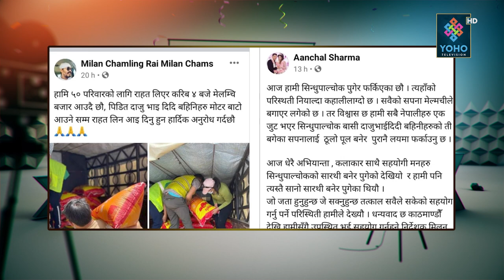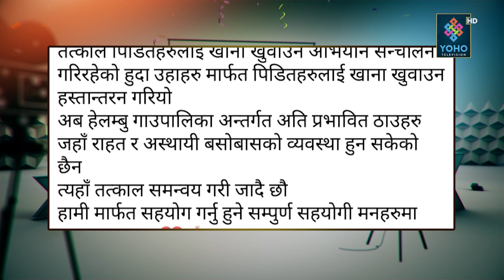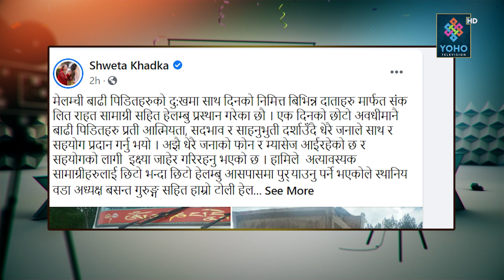श्वेता र पूजा देखि उदित—आँचलको जोडिले गरे बाढी पिडितलाई ठूलो सहयोग | Cineplex Report | Yoho TV HD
Producer / Host : Ranjit Poudel
Camera person : Ajay Moktan, D.B. Magar, Shirash Shrestha
Chief Editor : Ranjan Neupane
Editor : DINESH OLI
MUA :Sokem